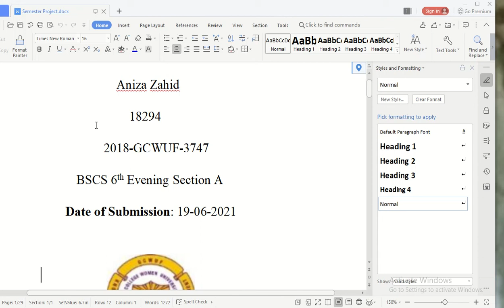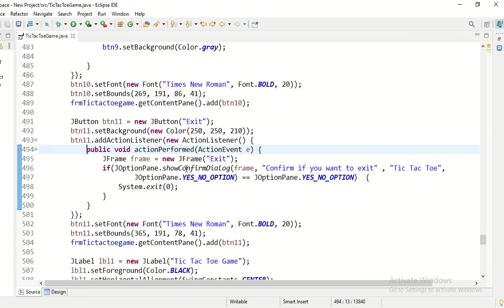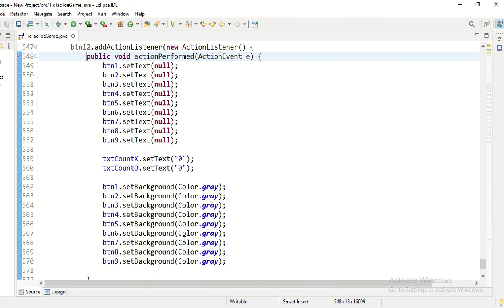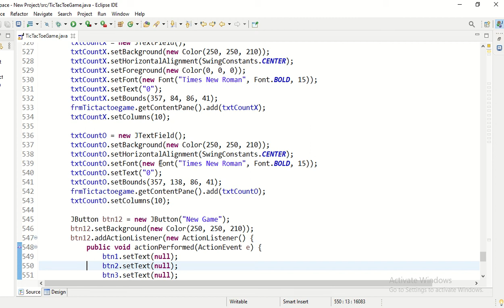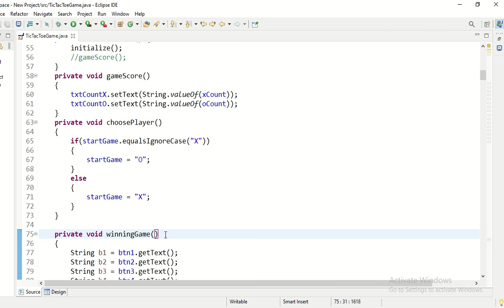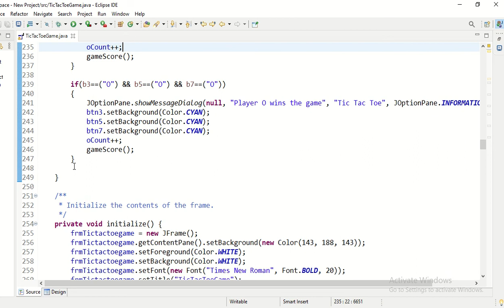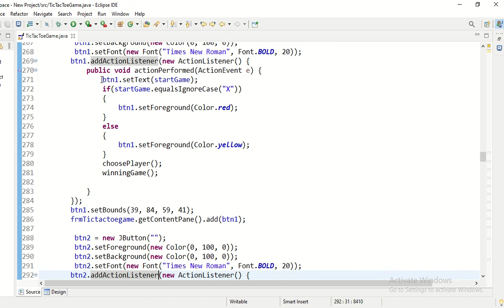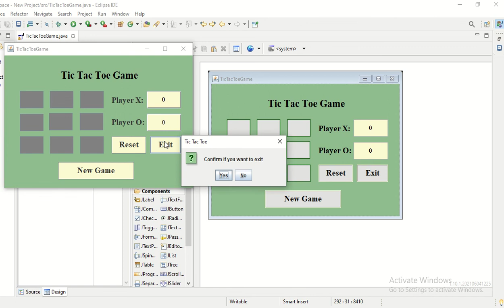Java Swing Tic Tac Toe Game 18294. javacodes BSCS game in java